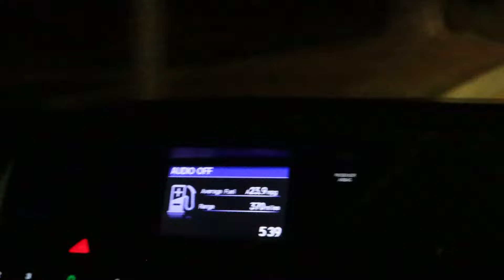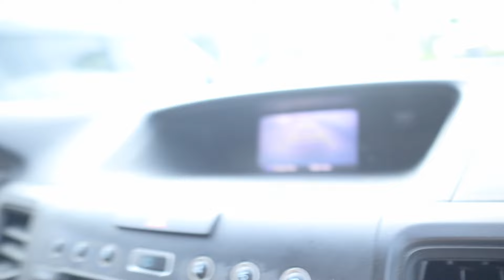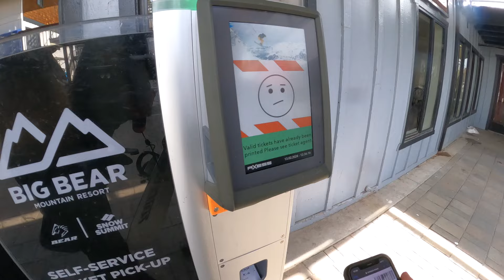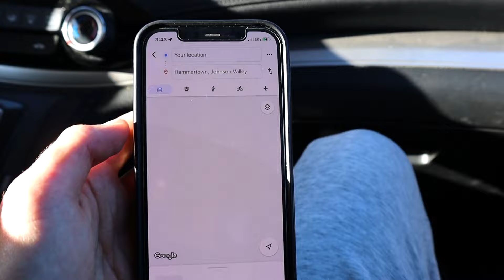The Ultimate SoCal Challenge (Directors cut)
Join us as we tackle the epic SoCal Challenge, powered by Driftline – your first choice for wetsuit-lined boardshorts. Watch as we surf the waves at dawn, hit the slopes by noon, and skate into the sunset, all in a single thrilling day. 🌊🏂🛹

Raised in Leucadia, CA, Mason has always been a thrill-seeker, driven by the adrenaline of extreme sports. This video not only captures the essence of Mason's adventurous lifestyle but also highlights how Driftline's innovative apparel supports athletes like him to seamlessly transition between their favorite water and land sports. Dive into Mason’s story and see how he embodies the spirit of SoCal's extreme sports culture.

follow Masons on Instagram

check out Driftline